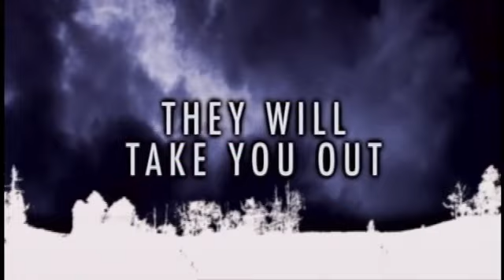The Children 2008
relaxing Christmas vacation turns into a terrifying fight for survival as the children begin to turn on their parents.

Director: Tom Shankland
Writers: Paul Andrew Williams (story), Tom Shankland
Stars:Eva Birthistle, Stephen Campbell Moore and Jeremy Sheffield